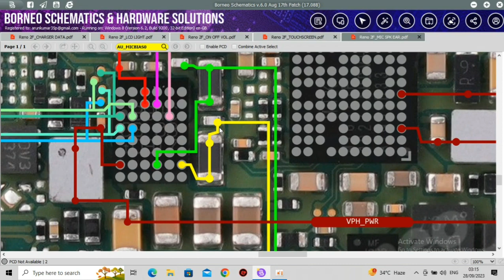Oppo Reno 2f Speaker not working problem jumper solution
oppo Reno 2f speaker problem solution

oppo Reno 2f speaker jumper solution

oppo Reno 2f speaker not working solution

oppo Reno 2f speaker jumper ways solution